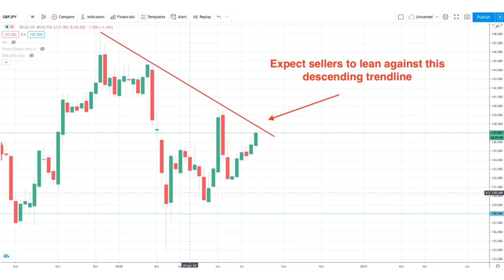Market Mood GBPJPY 31.07.20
Listen to the latest market mood for the GBPJPY pair.

❗️ Weak GBP, Strong JPY

The JPY will find buyers if the second wave of COVID-19 keeps growing in pace. Global cases now top 17 million after five of the last seven days saw one-day jumps of greater than 250,000 infections.

For the GBP there has still been very little progress made in Brexit talks as both the EU and the UK steel their positions ahead of final negotiations in the Autumn. The official deadline for a deal to be arranged is by year-end, but the end of October is the functional deadline to allow enough time for any deal to be implemented. This means that negotiations should start again in September. With expectations poor about a resolution rallies higher in the GBP should find sellers.

❗️ With time running out to arrange a deal the GBPJPY should find sellers if it manages to make its way up to 138.00 and the descending weekly trend line.

❗️ We expect this trade to play out between now and the next 4-6 weeks.

Trade Risks:

❗️ If we see a slowdown in infection rates across the world and a second wave is averted this will invalidate this outlook.
❗️ If we get positive Brexit news this will invalidate this outlook.